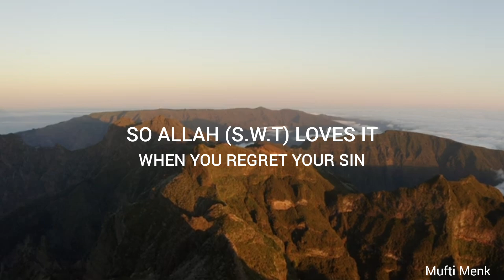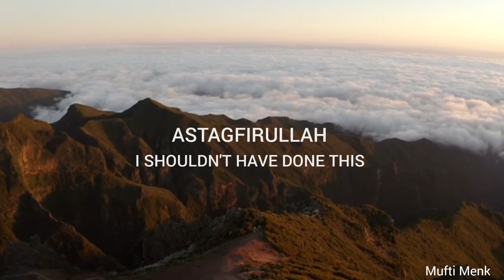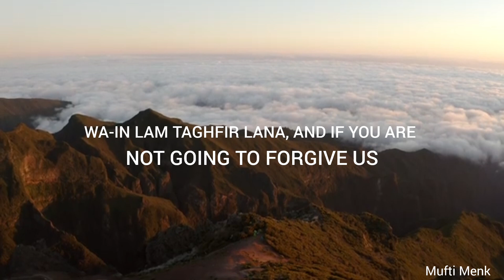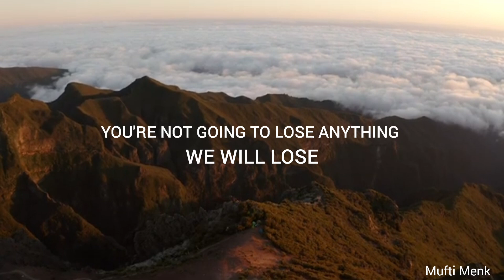Allah forgives any sin when you say this| Islamic lecture